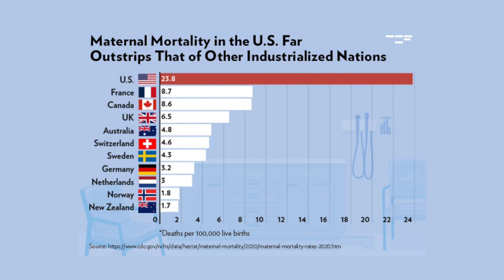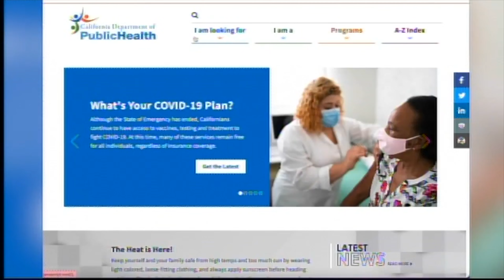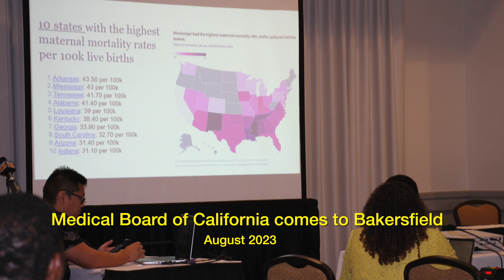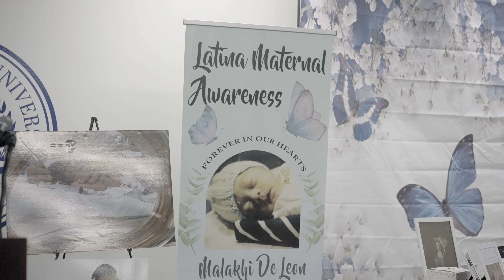The Kathy Olsen Patient Empowerment Project (KOPE)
The Kathy Olsen Patient Empowerment project (KOPE) helps families harmed by medical negligence and restores justice for injured patients in California.